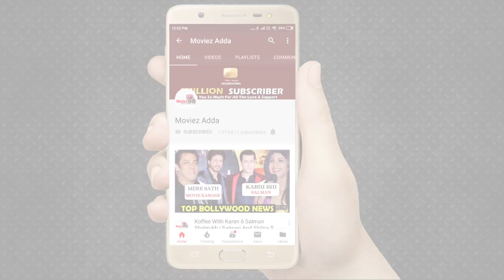Salman Khan ने Promote किया Bobby Deol का गाना